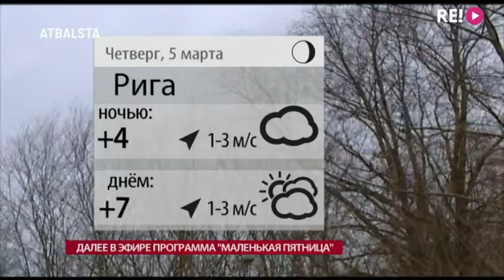Прогноз погоды на 05.03